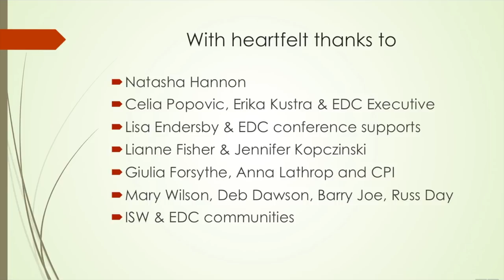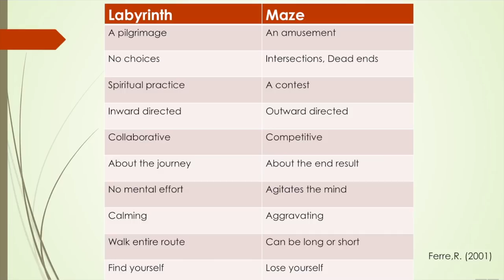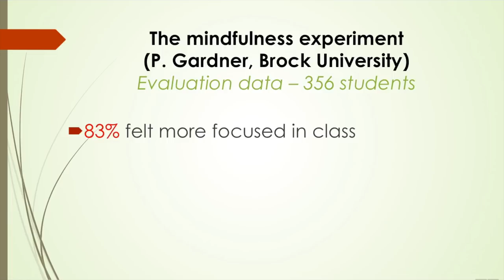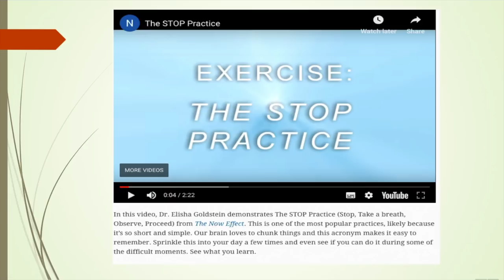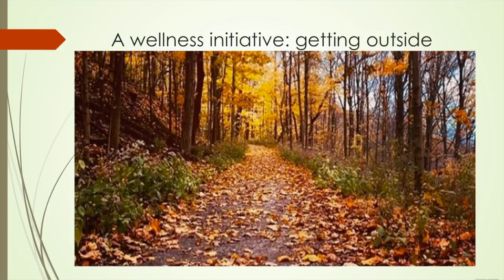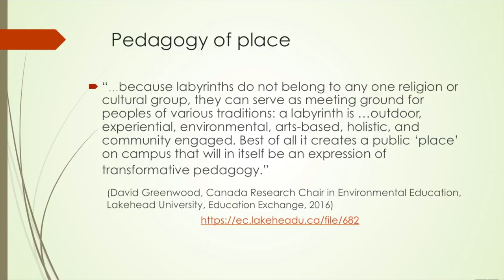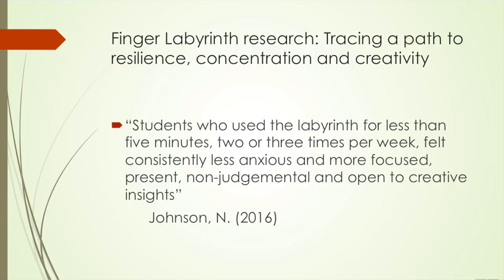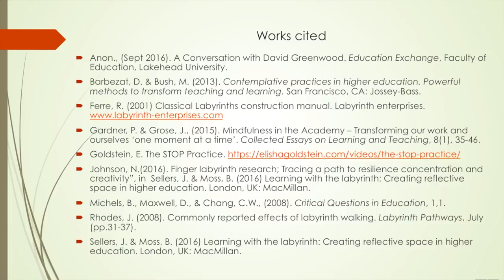EDC: Maze or Labyrinth - Reflections on walking the path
Educational Developers Caucus Award Winner Plenary by Dr. Jill Grose, Director of the Centre for Pedagogical Innovation.